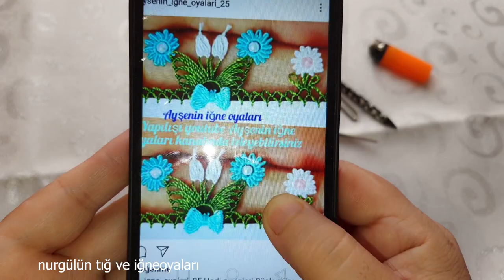handmade#575.TIĞ OYASI İĞNEDEN TIĞA İNCİLİ ÇİÇEK ÇOK HOŞ OLDU